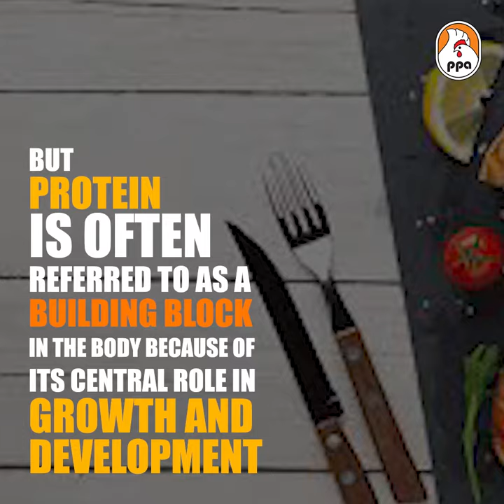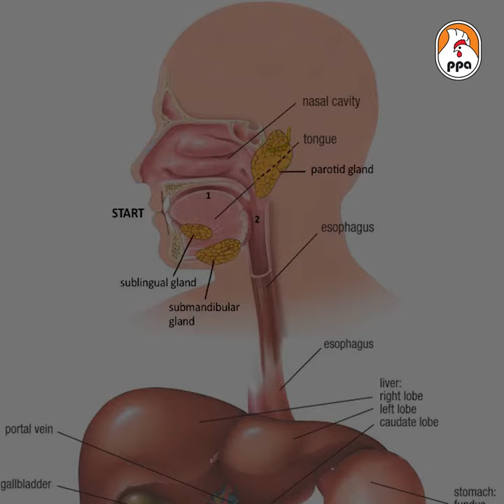Effects of Protein on Human Body!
To gain muscles, people consume more protein, So does protein make you fat? Or makes you healthy. Find out in this video!